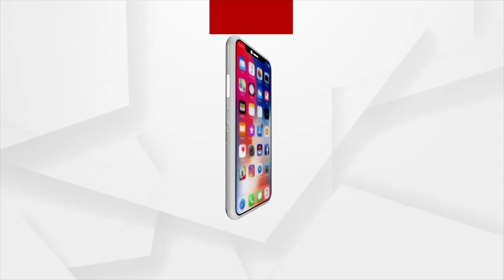Dibya Shankar Mishra's Expulsion Demanded by Student Congress into Mamita Meher Case at Naveen Niwas